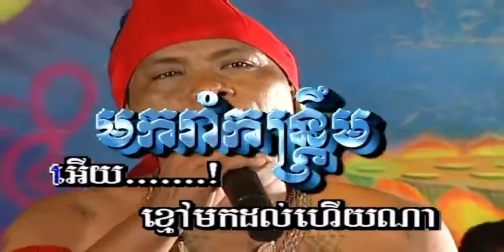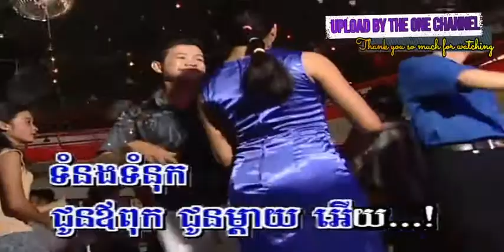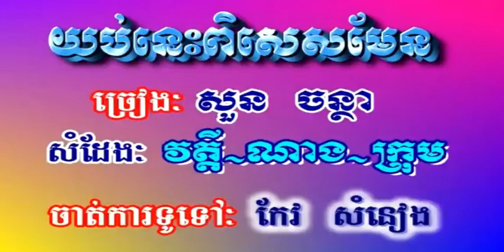កមរាំកន្ទ្រឹម ច្រៀងដោយ លោក ផៃ ផុងរ៉ាក់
កមរាំកន្ទ្រឹម ច្រៀងដោយ លោក ផៃ ផុងរ៉ាក់ KANG PICH DVD VOL17  (ផៃ ផុងរ៉ាក់)

ក្របី​ងើប​មុន​ម្ចាស់ ច្រៀងដោយ យន់ រិទ្ធី PHNOM PENH DVD VOL87 ខ្មែរសុរិន្ទ

ស្រឡាញ់​កូន​ចំម៉ែ ច្រៀងដោយ យក់ ដួងតារា PHNOM PENH DVD VOL87 ខ្មែរសុរិន្ទ